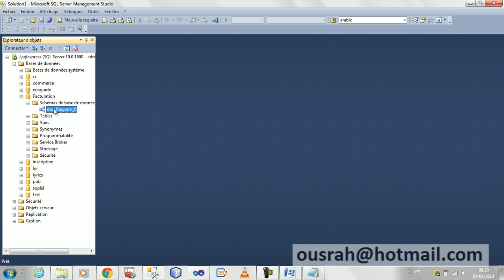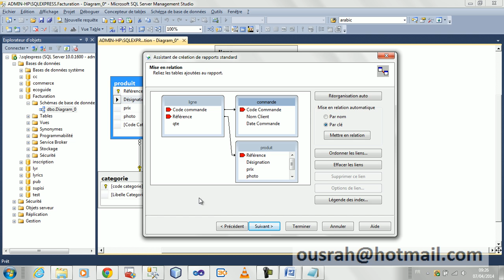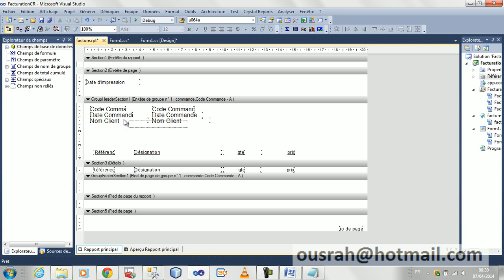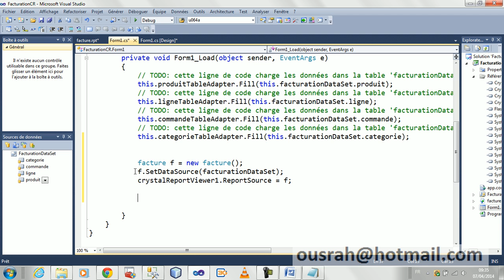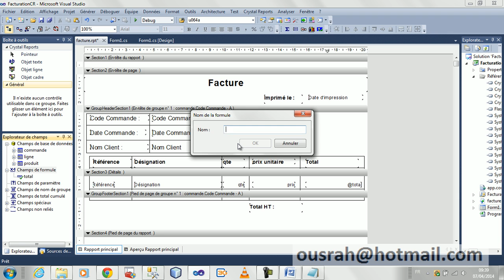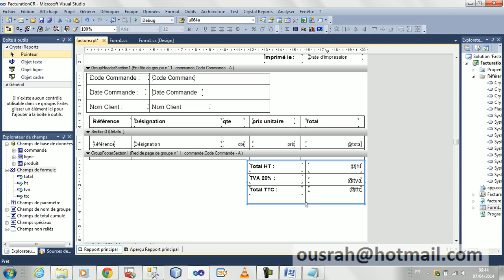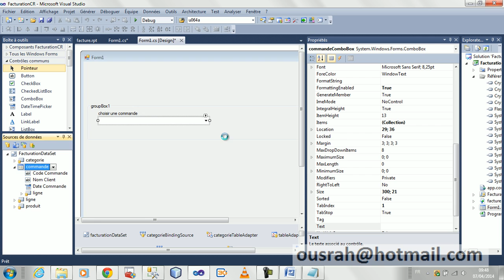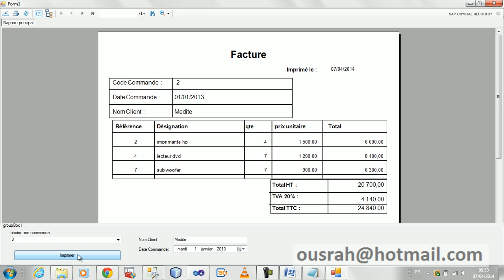Crystal Report Conception d'une facture Rahmouni oussama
comment réaliser une facture avec crystal report et C#. par M. Rahmouni oussama